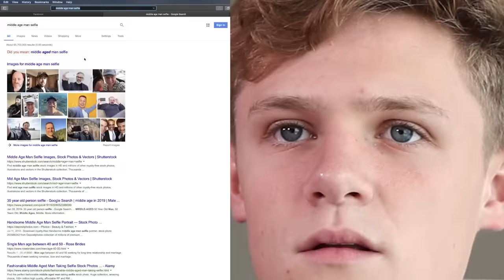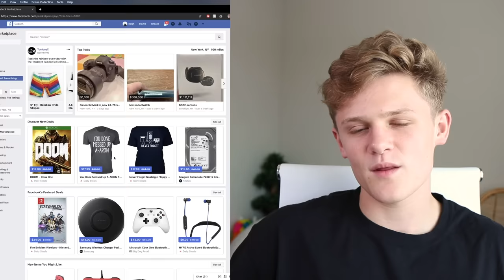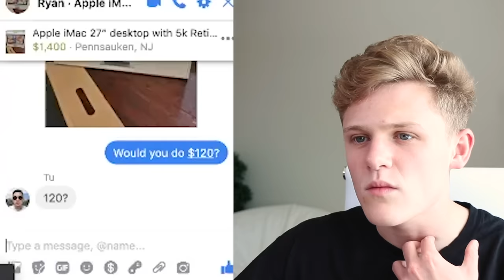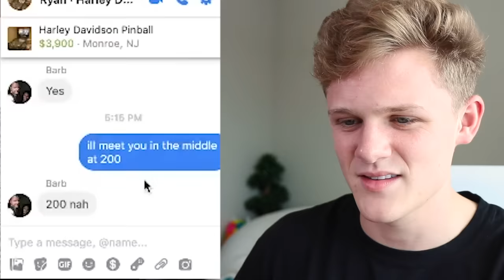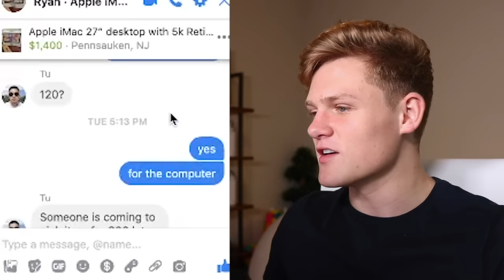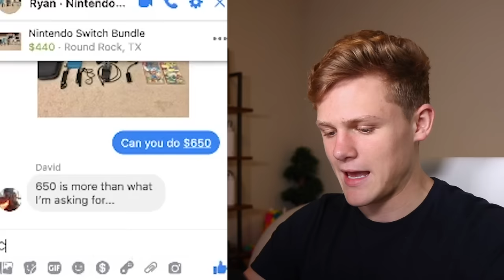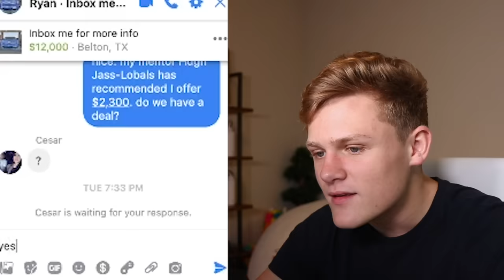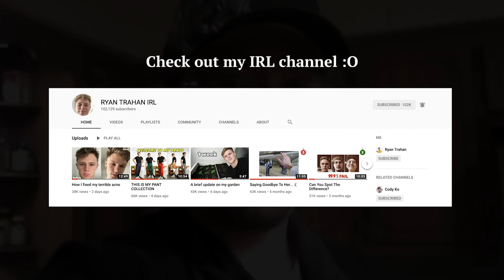I lowballed people on Facebook Marketplace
Lowballing on Facebook brings out the worst in people

FAQ:
1. What equipment do you use?

HIDDEN COMMENT:  hope this comment gets hugh jass likes lol